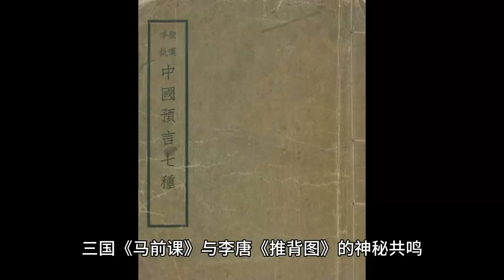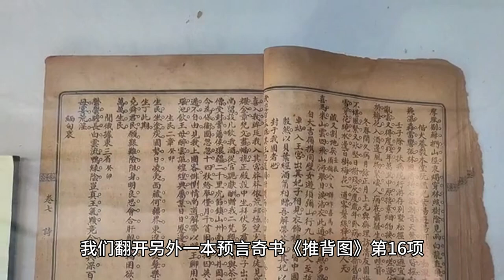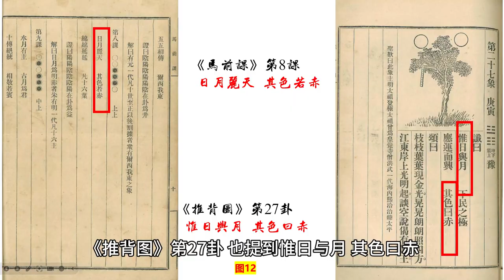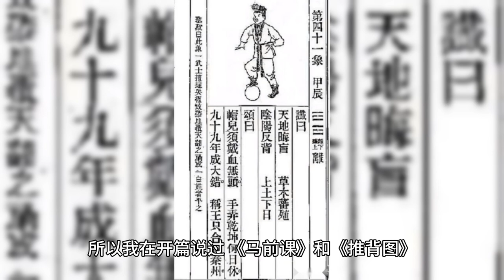诸葛孔明《马前课》第二集！ 三国《马前课》与李唐《推背图》的神秘共鸣